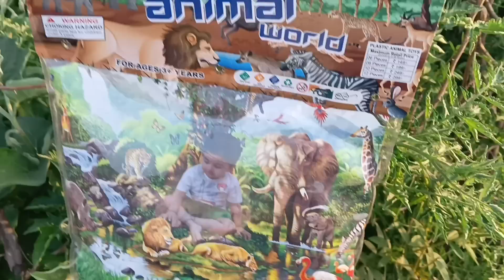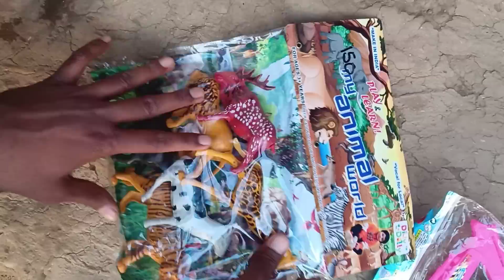new toy unboxing jcb and dumper Toy video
toy  video
tractor, helicopter toy video, train, car, bulldozer, JCB, container truck, dump, truck, part ,ToyAVk

tractor vs helicopter | helicopter bala video | tractor toys video | helicopter toy video | mini tractor video | mini tractor trolley videos